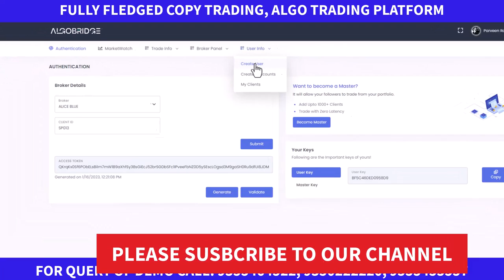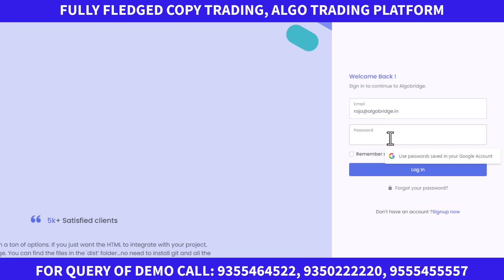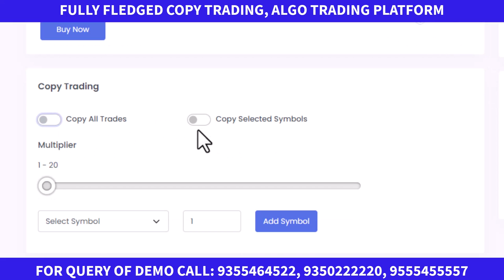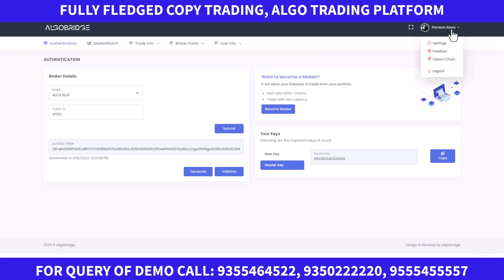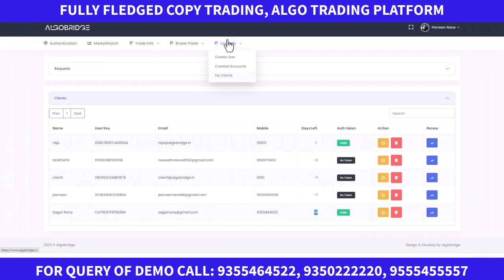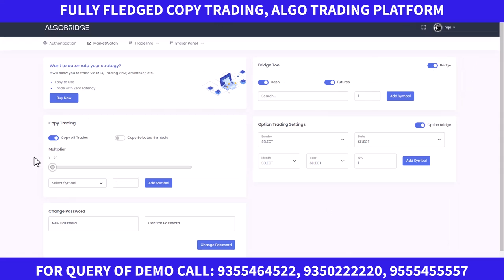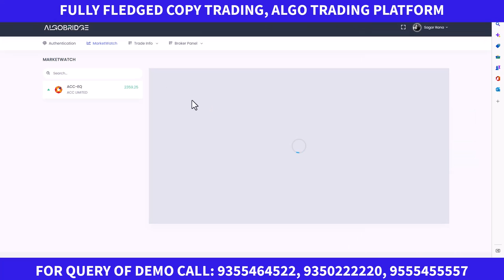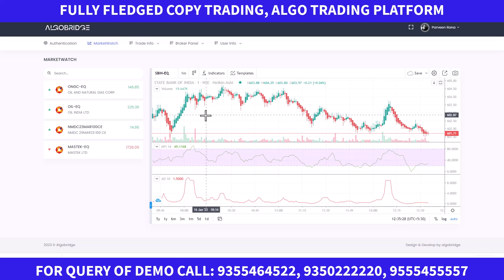HALF TREND INDICATOR, ALGO TRADING EXPLAINED USING METATRADER 4 (PART 02)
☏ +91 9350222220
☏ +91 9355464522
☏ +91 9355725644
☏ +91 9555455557